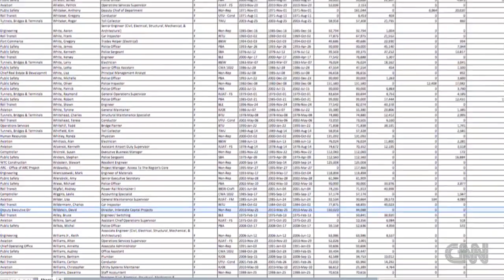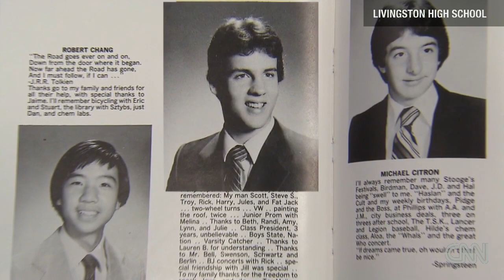Gov. Christie's ally the center of bridge scandal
CNN's Chris Frates investigates how the man at the center of the GW Bridge scandal got his job.